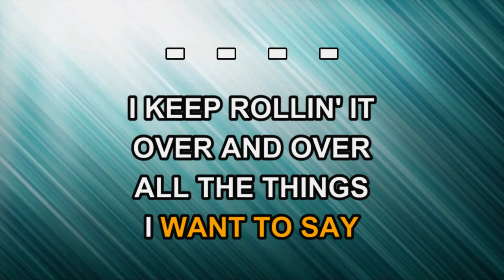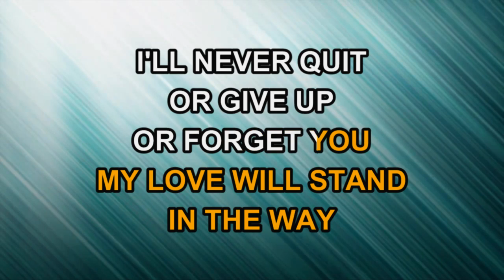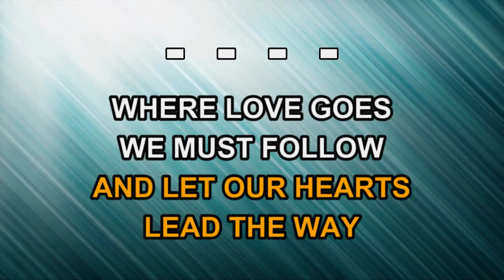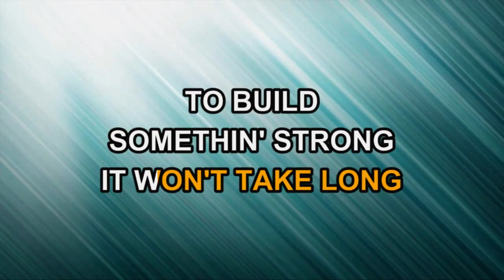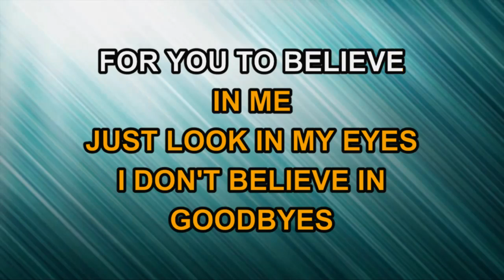Sawyer Brown - I Don't Believe In Goodbye (Karaoke)